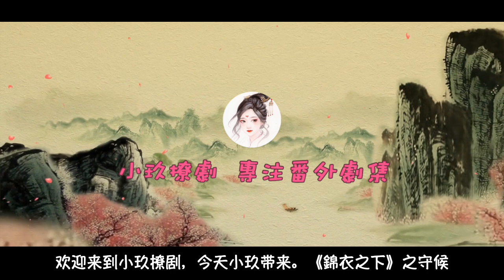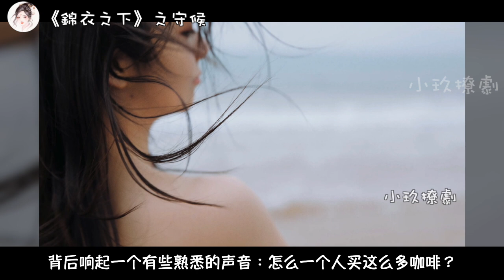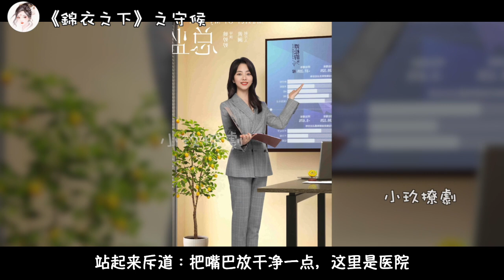《錦衣之下》之守候 第8集 合不合适。